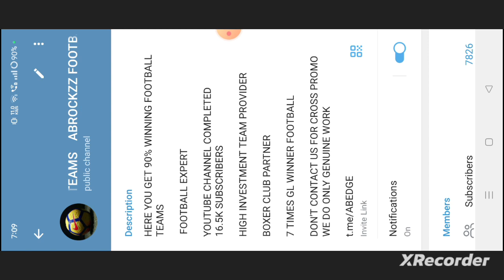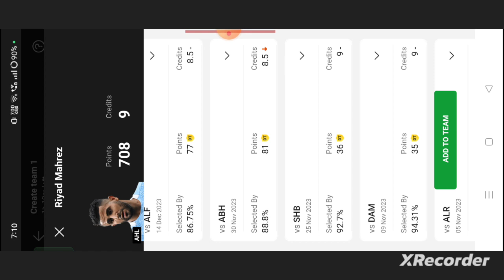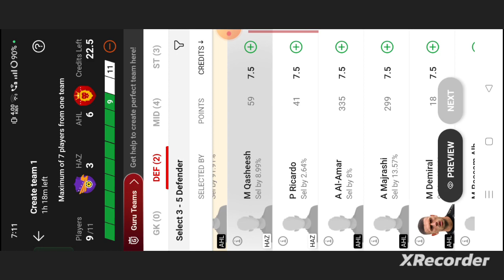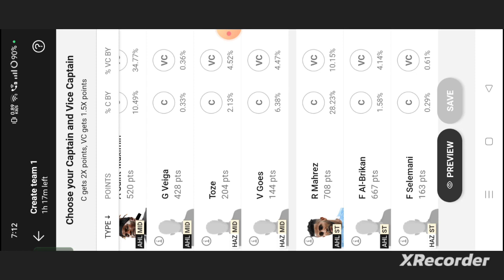HAZ vs AHL Football dream11 team | HAZ vs AHL Football dream11 team prediction win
own risk"

1. This analysis  is based on my

2.Dream11 takes great care to comply with all central and state legislation in India to ensure that  users are fully protected. Every contest on platform is carefully designed to comply with applicable statutes and regulations in India.

Thanks